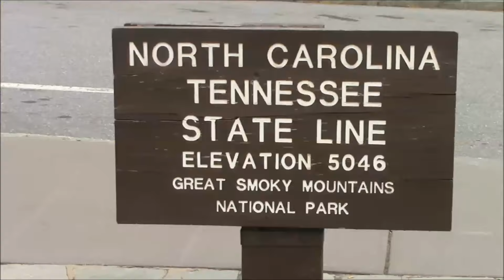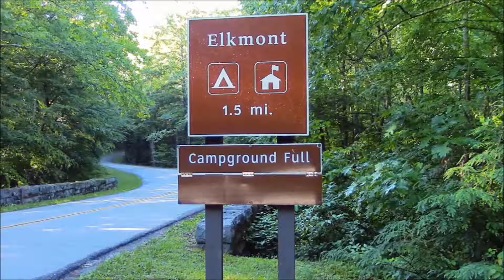Adventure 15: Tennessee Appalachian Trail & Synchronous Fireflies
Jim Busek is attempting to have an adventure in every state before his birthday in 2017. Tennessee featured a hike to the highest part of the Appalachian Trail and an evening with millions of synchronous fireflies at the only place they are found in North America, Elkmont Campground in Great Smoky Mountains National Park.